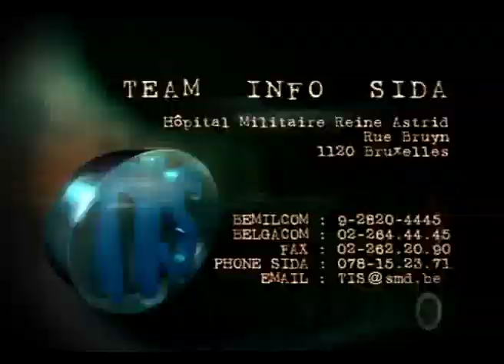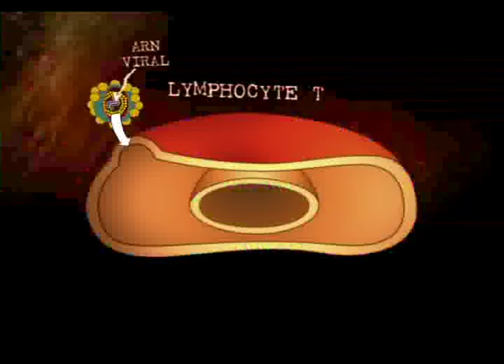DEAD END trailer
Film about AIDS made by Belgian Ministry of Defense...